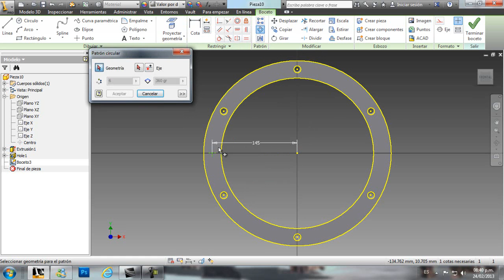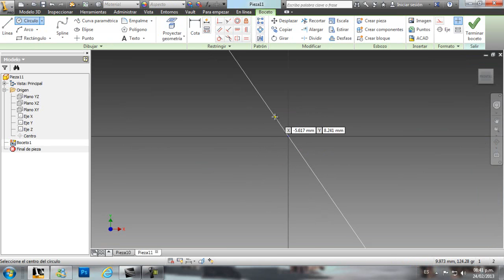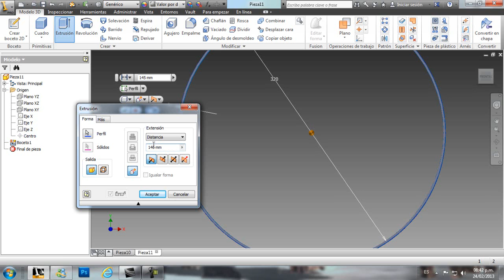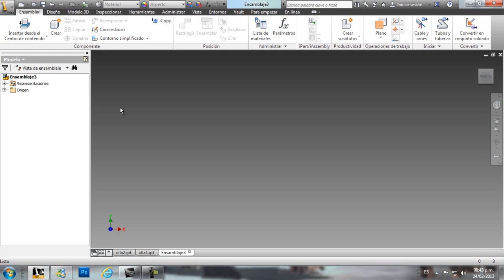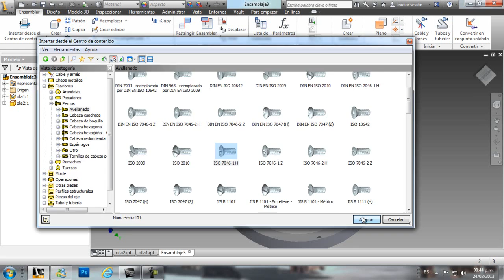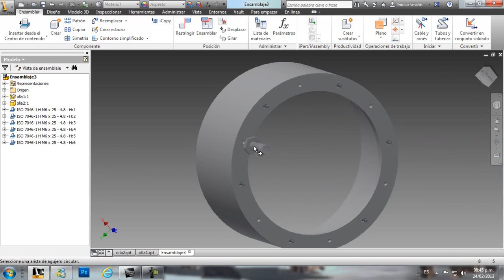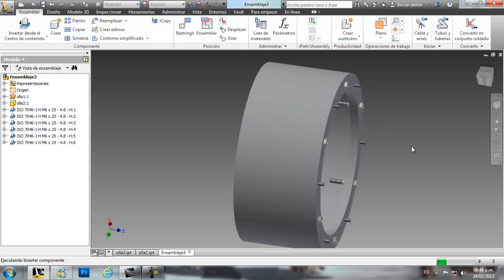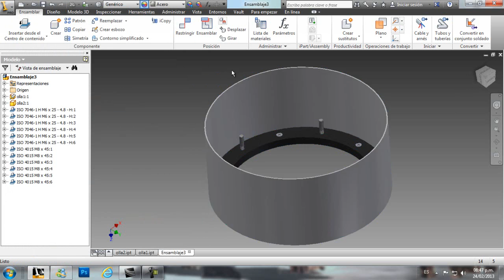AUTODESK INVENTOR OLLA PARA BASE DE VENTILADOR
LA BASE DEL VENTILADOR VA DENTRO DE ESTA OLLA EMPERNADO